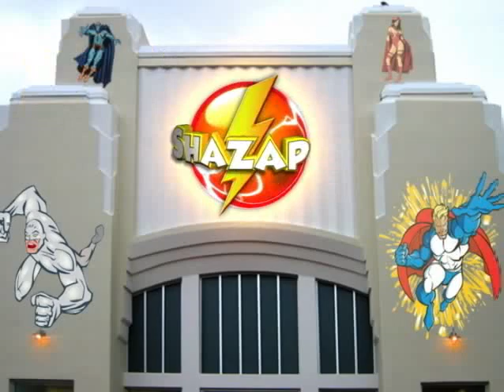Pineapple Express: Stoners [Part 7 of 9]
Your online video source for comic book news and reviews. Here at Comic-Con 2008, The cast and crew of Pineapple Express doesn't just make films about weed, but they smoke it all the time too.